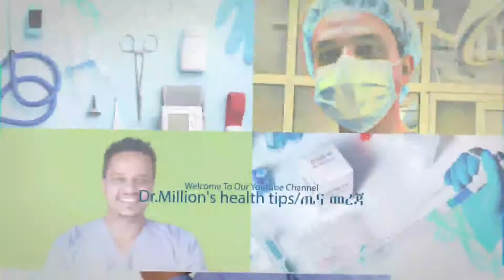የብሬስ ህክምና ህመም አለው ?ይህንን ቪዲዮ ይመልከቱ